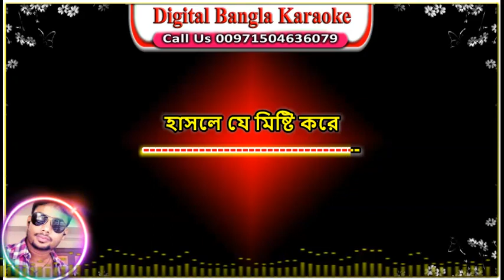Hasle Je Misti Kore | Bangla Karaoke | Moner Manush | হাঁসলে যে মিষ্টি করে | Prasenjit | Rituparna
Song : Hasle Je Misti Kore
Singer:  Kumar Sanu and Sadhana Sargam
Lyrics : Gautam Sushmit
Director :Sujit Guha
 Label :  Echo Entertainment Pvt Ltd
Language : Bengali

হাসলে যে মিষ্টি করে
প্রেম ঝরে দুচোখ ভরে

ছিল যা মনের আশা
দিলে আজ সত্যি করে

Hasle Je Misti Kore | Moner Manush | হাঁসলে যে মিষ্টি করে | Prasenjit | Rituparna | Echo Bengali Muzik